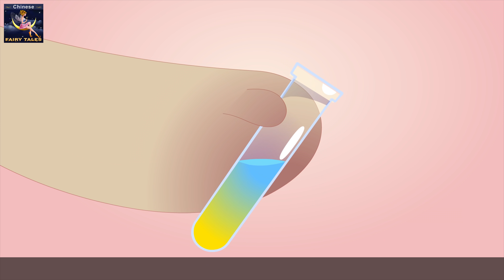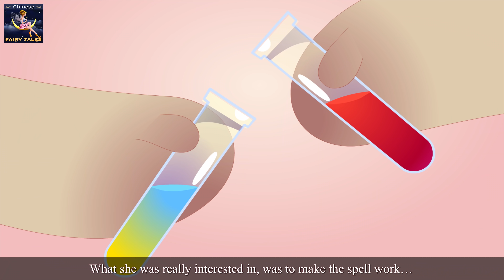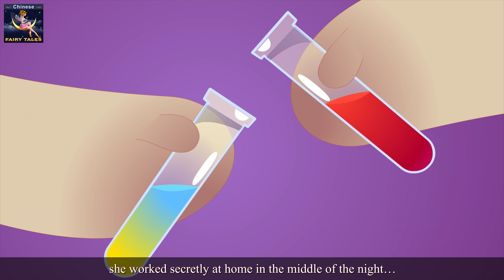蘑菇族人 | The Shroomies in Chinese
父母指导
本视频的部分内容 可能不适合 13岁以下儿童观看

免责声明

“中文童话频道”（The Chinese Fairy Tales Channel）及其所有视频都不属于《儿童网上隐私保护法(美国)》第16 C.F.R.条第312.2款所指的“针对儿童”类别，也不适合于13岁以下的儿童观看。“中文童话频道”（The Chinese Fairy Tales Channel）及其所有者、代理、代表和雇员不会收集任何13岁以下儿童的信息，同时明确否认以“中文童话频道”（The Chinese Fairy Tales Channel）的名义允许任何第三方试图收集13岁以下儿童的信息。此外，“中文童话频道”（The Chinese Fairy Tales Channel）否认对YouTube及其代理、子公司或任何其他附属第三方在数据收集方面的行为和政策负有任何以及全部责任